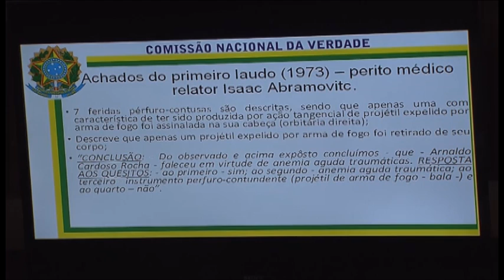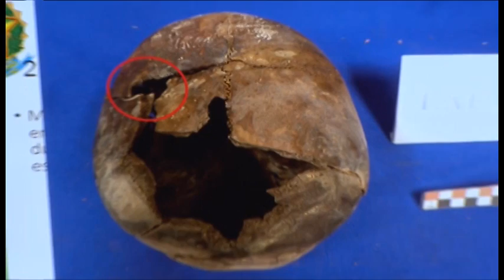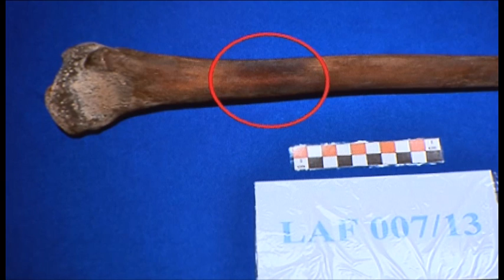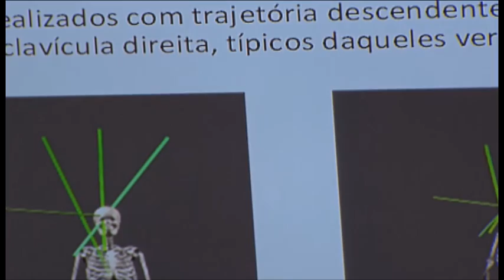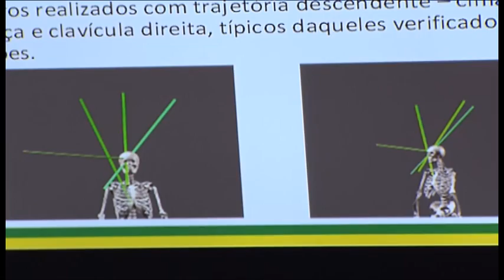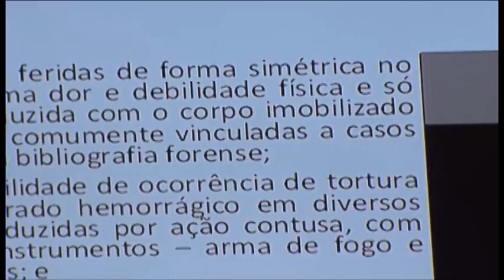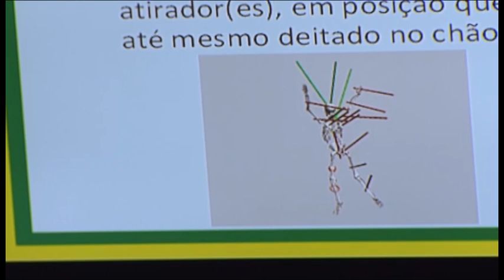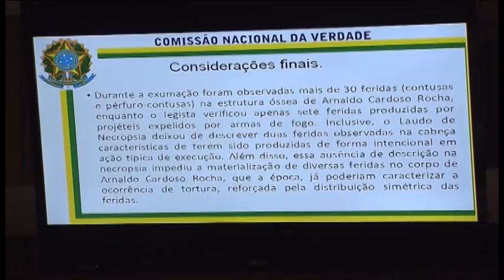Audiência Pública sobre os mortos da ALN: Celso Nenevê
A Comissão Nacional da Verdade em parceria com a Comissão Estadual da Verdade Rubens Paiva realizou audiência pública na Assembleia Legislativa de São Paulo sobre três ações da repressão na capital paulista que resultaram na morte de oito integrantes da Ação Libertadora Nacional (ALN).

Nela, Celso Nenevê, perito da Secretaria de Segurança Pública do DF, que trabalhou no caso de Arnaldo Cardoso Rocha a pedido da CNV, concluiu que Arnaldo foi torturado antes de morrer, e só então foi atingido pelos tiros fatais na cabeça, o que contradiz o laudo oficial elaborado pelo médico legista Isaac Abramovitch.

Data: 25/02/2014

Edição: Flávio Moraes (CNV)
Vinheta: Thiago Dutra Vilela (CNV)
Arte do canal: Paula Macedo e Isabela Miranda (CNV)